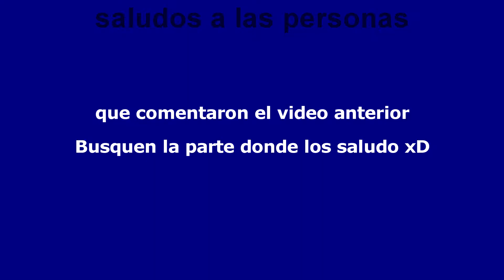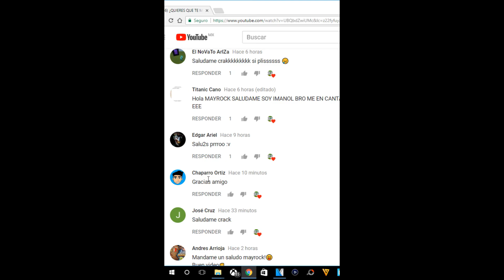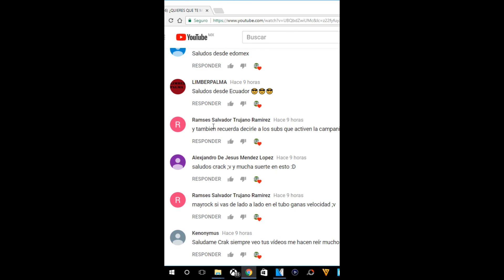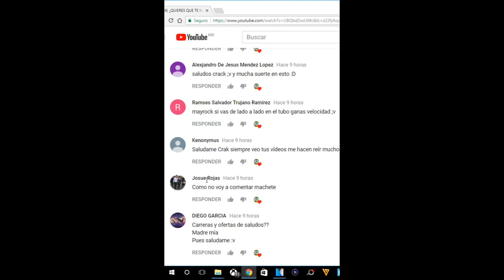Este CAMIÓN tiene MAGNETISMO! Carrera NIVEL ZENO SAMA |MR7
Quieres jugar conmigo? Unete a mi crew, aqui dejo el link para que te puedas unir;